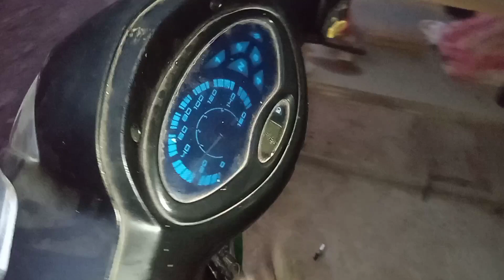SUPRA X125 BREBET BUSI GAMPANG MATI, INI PENYEBABNYA